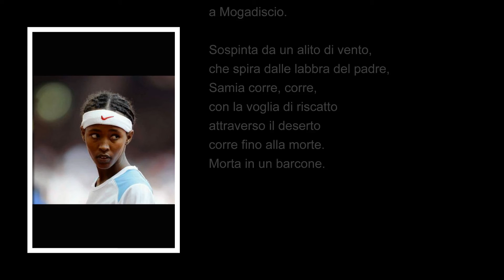Piedibus Castel del Piano